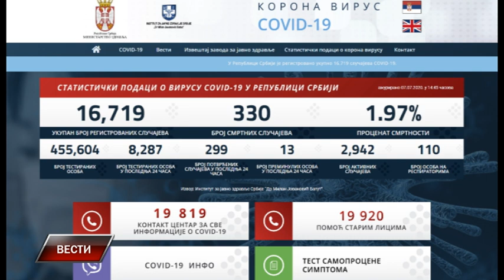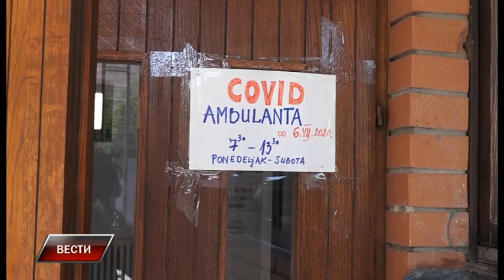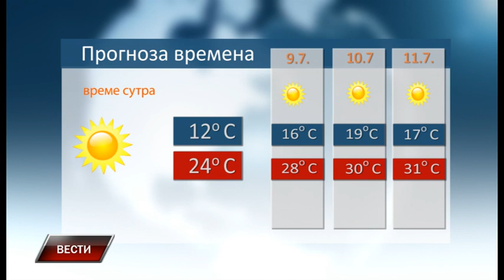Vesti 7 7 2020